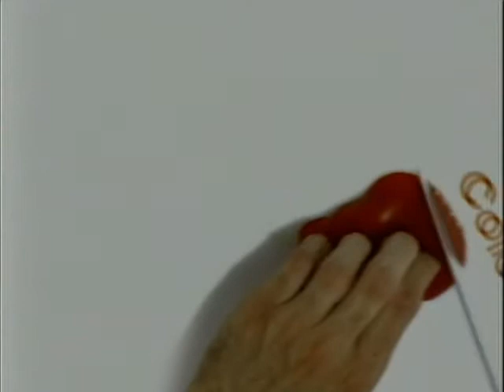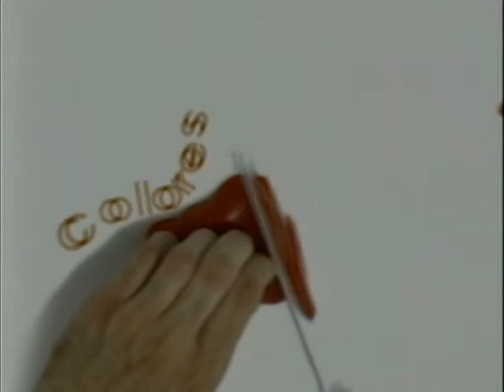FUSION 121128 BLOK 1